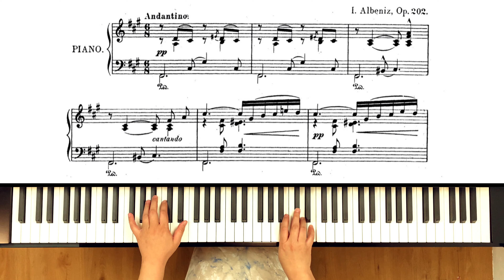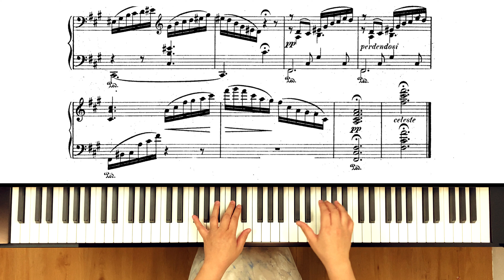Albéniz: Mallorca, Op.202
Spanish composer

Mallorca: Barcarolle Op.202